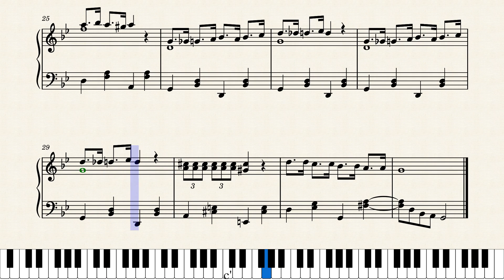Kissanpolkka by Otto Hartwick